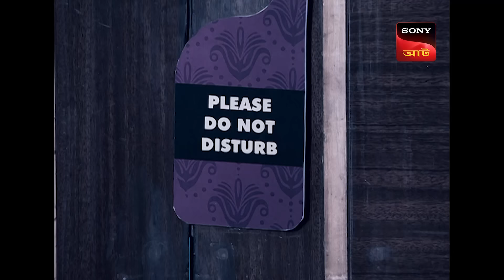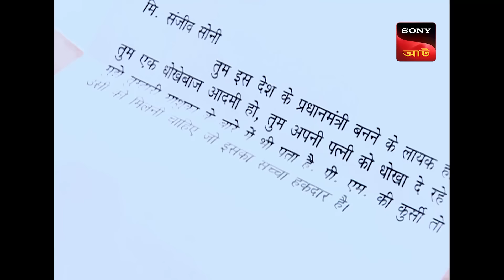Adaalat | আদালত | Ep 379 | 14 Oct 2024 | Full Episode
Sanjeev Soni, a candidate for the position of Prime Minister in the upcoming elections, is accused for a incident with his wife. Having read a confidential mail addressed to Sanjeev which implied that the latter was cheating on his wife, Bhoomika walked out on him on the day of her demise. Suspecting foul play, K.D. Pathak resolves to fight for Sanjeev.

Show Name: Adaalat
Episode: 379
Cast: Ronit Roy , Anand Goradia , Romit Raj
Directed By : Udayan Pradeep , Suleman Quadri , Rajesh Ranshing , Pawan Kaul
Produced By : Abhimanyu Singh , Rupali Singh